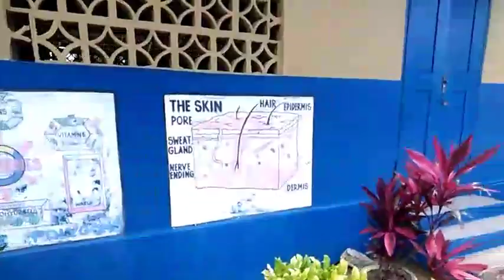LOST IN TIME: The Hicks Hall Slavery Plantation, Wilmington, St Thomas, Jamaica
Today Elite Jamaica goes to a community called Wilmington to search for the Hicks Hall Slavery plantation which seems to have been lost in time.